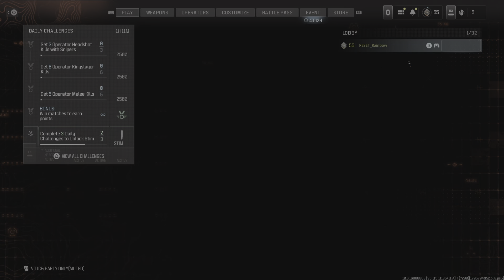Call of Duty Multiplayer